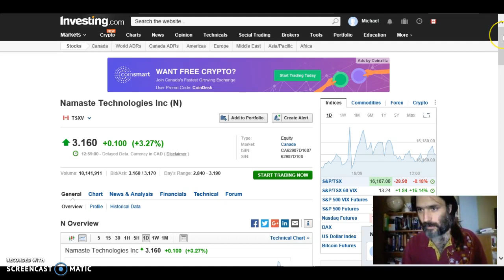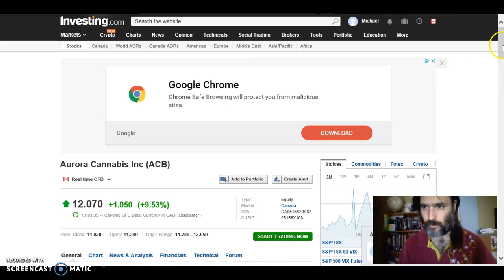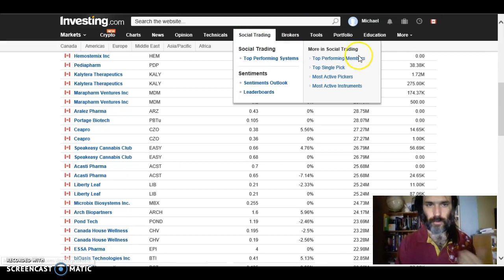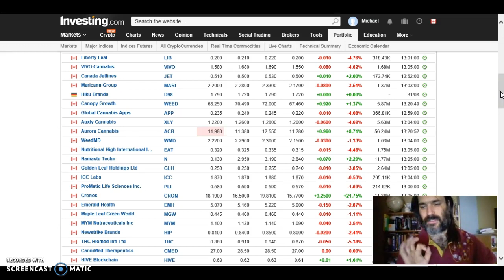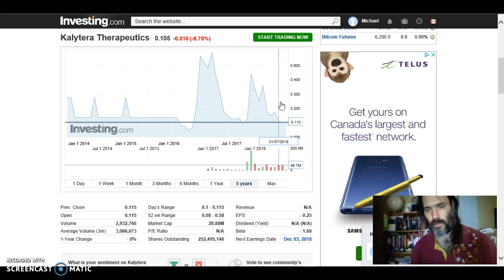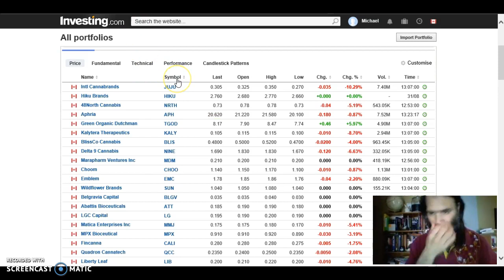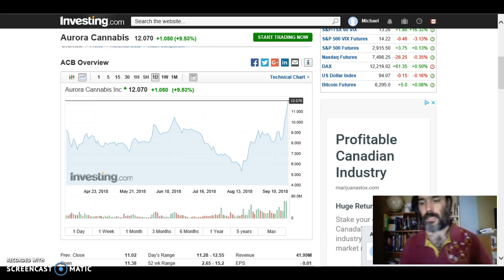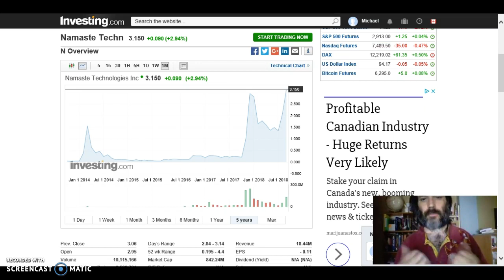Have you missed out on the Canadian Green Rush (Cannabis Stocks)?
This is a brief introductory video to my channel and to cannabis investors or people looking to supplement their incomes with long term growth potential. I do not claim to be an expert, but I have made tens of thousands, soon to be hundreds of thousands from pot stocks in 2018 alone!